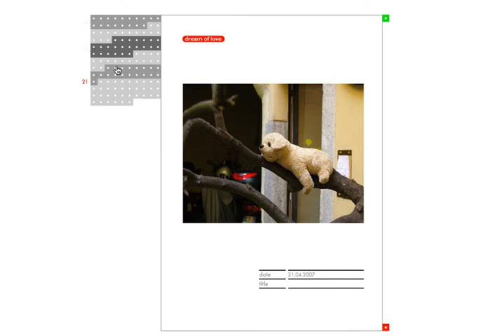sergio calatroni artroom - web - index046